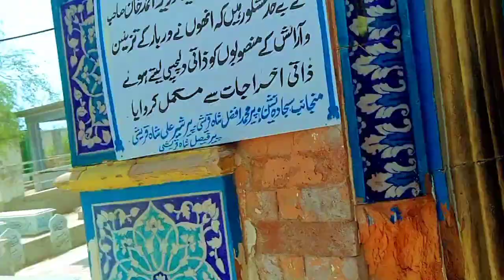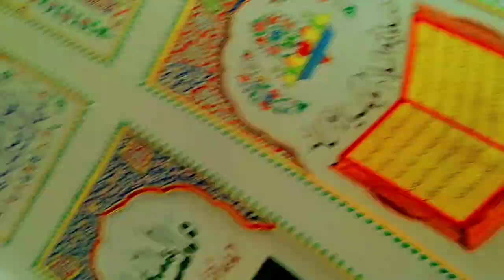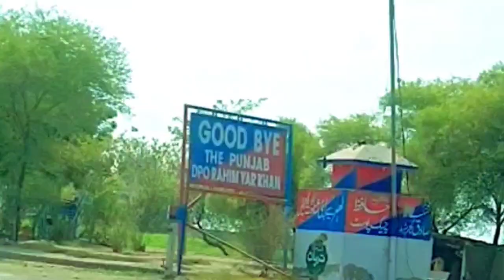Punjab chle gai Vlog bnane 🥰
hit likes.